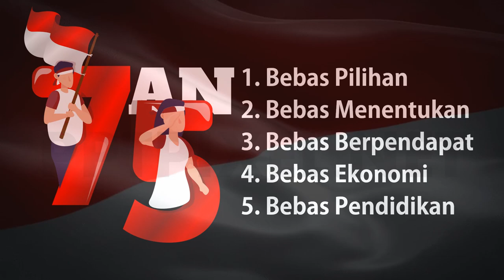Video Ucapan Selamat Hut RI Ke 75 Dirgahayu Indonesia, Banner, Spanduk, Logo Resmi HUT RI KE 75